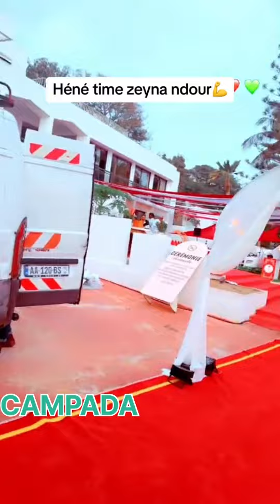En direct: hénné time Zeyna ndour ses amies et proches sur place